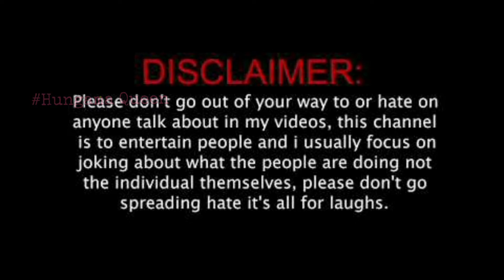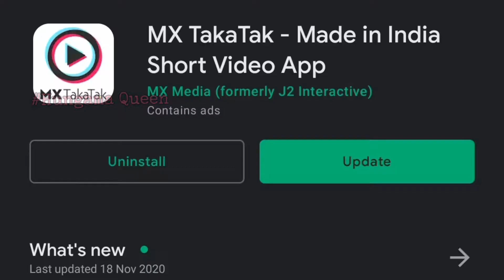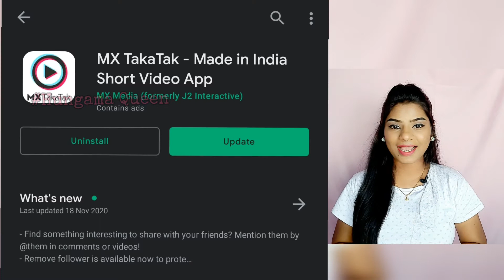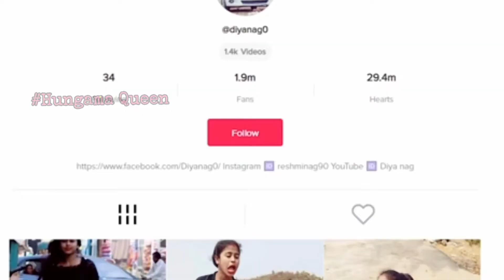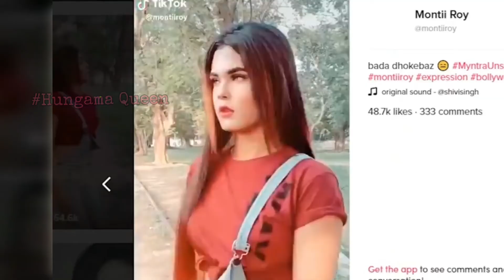Tiktok Ban | Apps Worst than TIKTOK | Tiktok Roast | Hungama Queen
hey guys...

yours
Hunagama Queen
Nihitha...